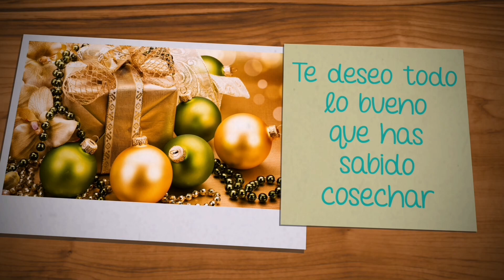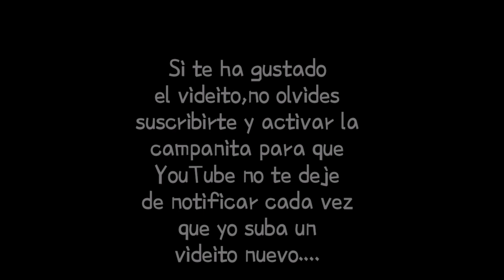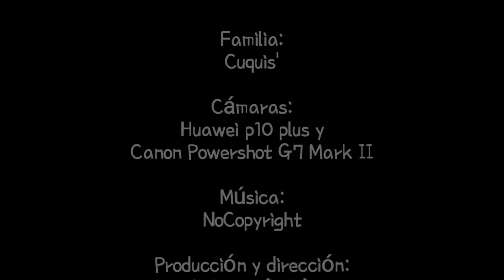Vlog+22./Otro día conmigo/Compartiendo con Yuly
Vlogmás22.

Vlog-107.Hola mis Cuquis' espero de todo corazón q les guste el videito.Le doy gracias a Dios todos los días por darme la dicha de conocerl@s a tod@s ustedes.Gracias universo, gracias a la vida q me ha dado tanto y me seguirá dando si Dios quiere...
Un beso enorme y no olviden q los quiero mucho
"Vean los videitos hasta el final donde siempre trato de dejarles saluditos a ustedes y le comparto una frase del día"

Snapchat:¡Añádeme en Snapchat! Nombre de usuario: yulybicet